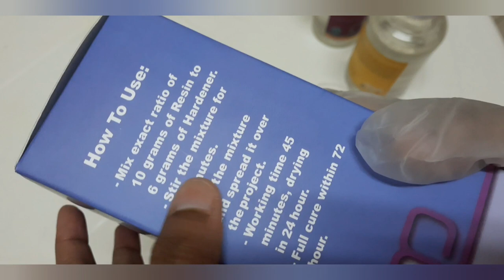Mobile Case with Reusable things| Epoxy Resin DIY||Habibis Hub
Epoxy Resin Mobile Case
   Materials Required
                 Mobile Case
                 Old Studs
                 Hair Clips (Tiny Stars)
                 Cutting player
                 Epoxy Resin

            Fortunately I had a Hairclips with tiny stars🥰
So I used to it😉